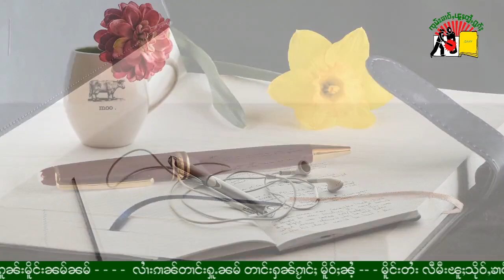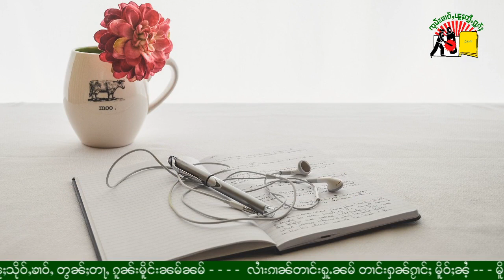မိူင်းတႆး လီမီးၽူႈသိုဝ်ႇၶၢဝ်ႇ တွၼ်ႈတႃႇ ၵူၼ်းမိူင်းၼမ်ၼမ်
SHAN Radio Knowledge Program! 2/11/2021